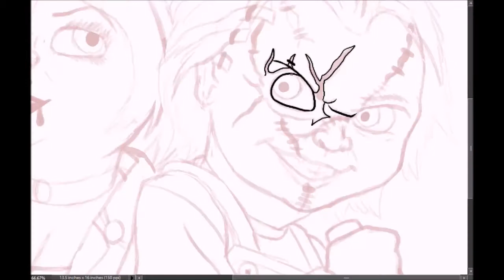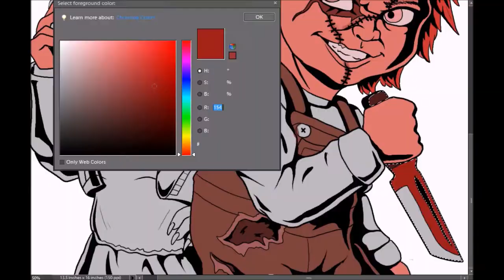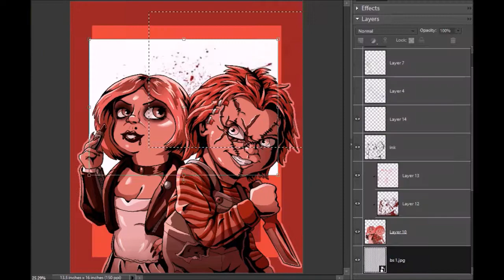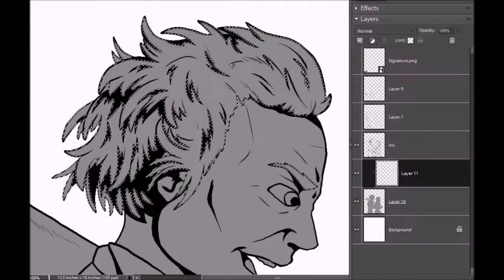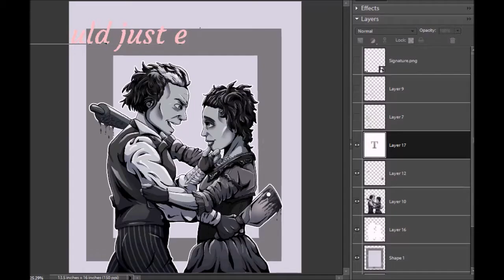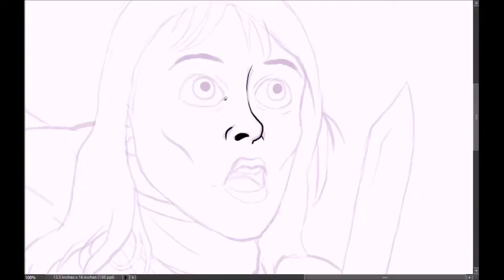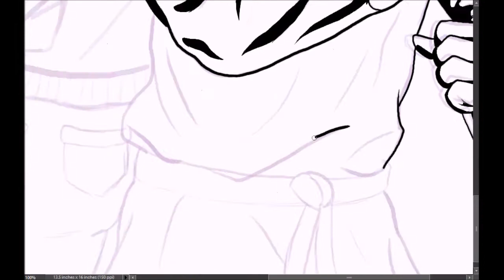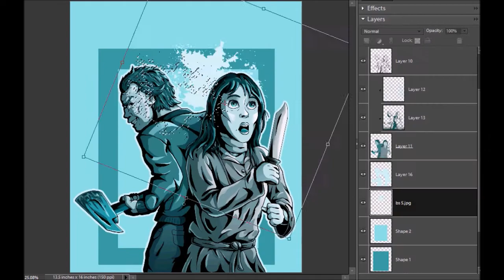Horror Valentines: The Revenge (Child's Play, American Werewolf, Sweeney Todd, The Shining)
I enjoyed doing my horror valentines so much last year that I had to keep it up this year!
In fact, I plan on doing them all month. It may be slow, as I want to make videos for them, but I just gotta get them out of me.

NOTE: I am allowing people to use these, all I ask is that I'm credited if it's posted online.

Characters in Order: Chucky and Tiffany (Child's Play), Sweeney Todd and Ms. Lovett (Sweeney Todd), David and Alex (American Werewolf in London), Wendy and Jack Torrence (The Shining).

PROGRAMS: Photoshop Elements, Huion Inspiroy Q11K, Hypercam 2, Windows Movie Maker

MUSIC: "Tear You Apart" by She Wants Revenge, "Monster" by Lady Gaga (Male version by PolskiNightcore)